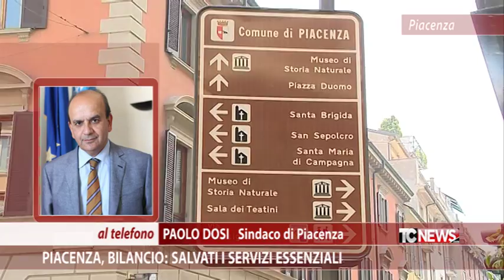Piacenza, bilancio: salvati i servizi essenziali